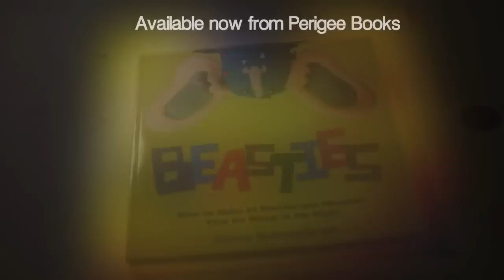beastiesbooktrailer.mov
An animated book trailer for the craft book, Beasties. A Zombie and Chonchon creature awaken in the night!

Beasties: How to Make 22 Mischievous Monsters That Go Bump in the Night
book published by Perigee Books
puppets by Diana Schoenbrun
animation and video by Andy Cahill
book photography Tory Williams